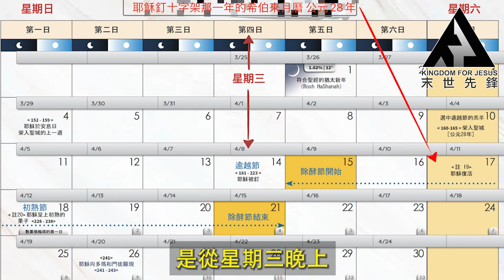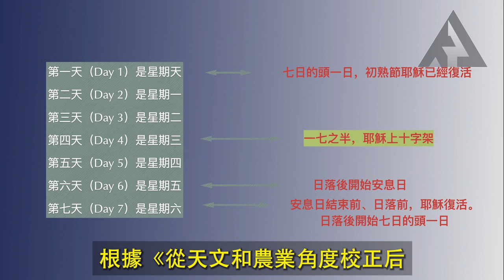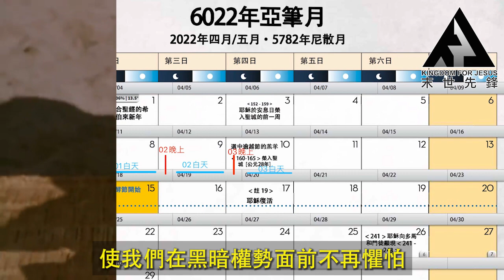約拿的神跡——耶穌在墳墓中三天三夜的算法「字幕版」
Intro.
耶穌的死，為我們勝了死亡，使我們在黑暗權勢面前不再懼怕；祂的復活，帶給我們永生的盼望，而且，那使耶穌復活的大能大力，也將在末后的日子祂再來時，賜給我們一個由水和聖靈驅動的新身體，這正是耶穌對尼哥底母所說重生的奧秘。

由於耶和華的曆法不同於傳統的猶太曆和太陽曆，而是一本活著的曆法，每一年亞筆月開始的日子不盡相同。需要根據耶路撒冷附近一定範圍內的大麥初熟的程度并兩個見證人肉眼觀測到新月出現，來共同確定希伯來新年開始的那一天，因此，每一年我們慶祝耶穌榮入聖城、紀念祂釘十字架和復活的日子，所對應在公曆上的日子都是不一樣的。當我們的眼目與神的行事曆對齊時，我們才能找到祂所做的每一個重大事件發生的日子，唯有如此，我們才能在對神的謙卑認知和深深敬畏裡，做到與祂同行。